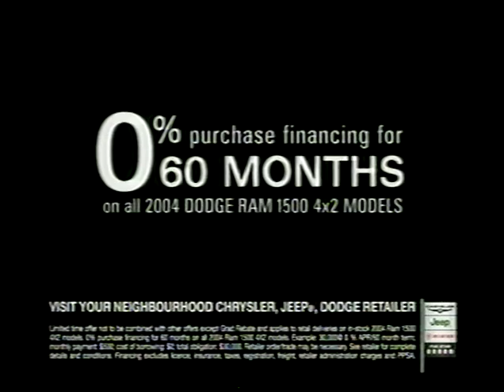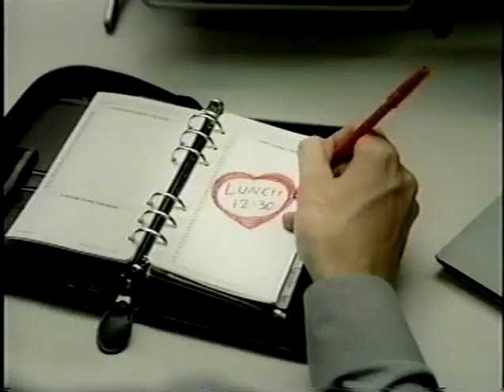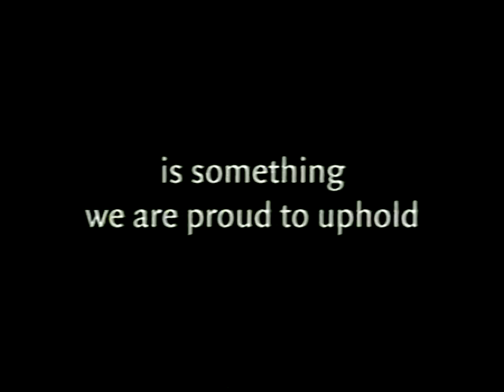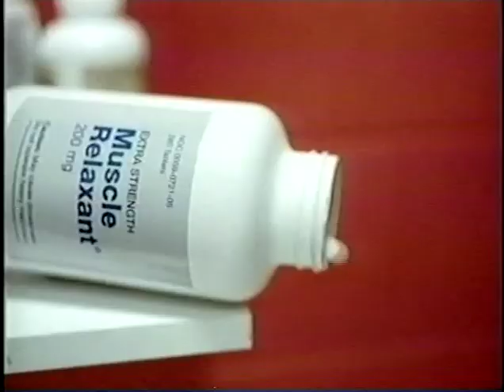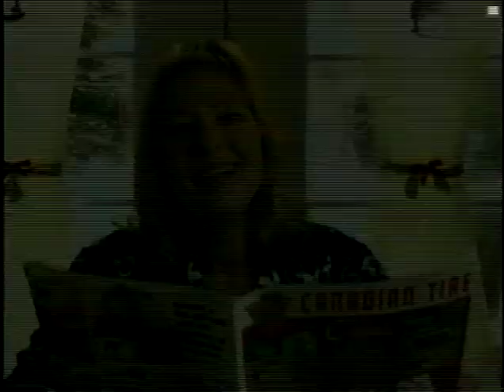2004 CFL Toronto Argonauts vs Hamilton Tiger Cats East Semi part 2